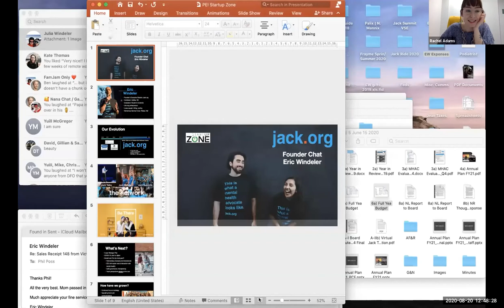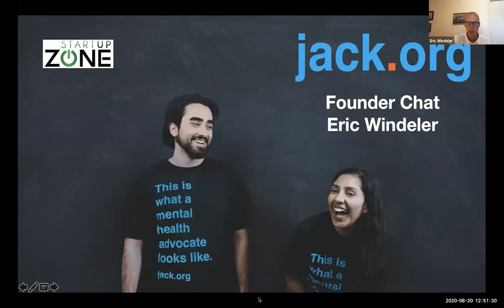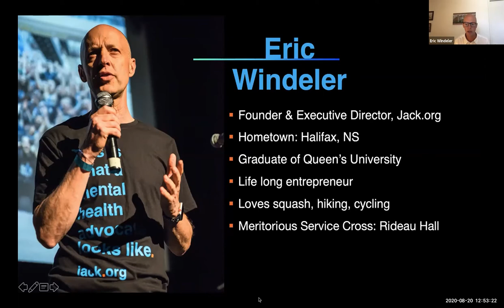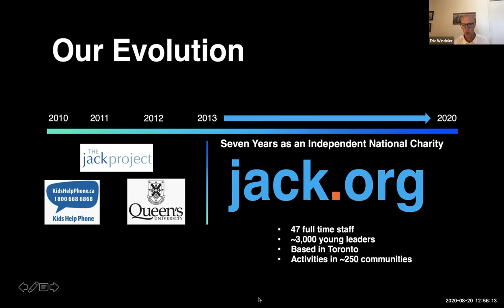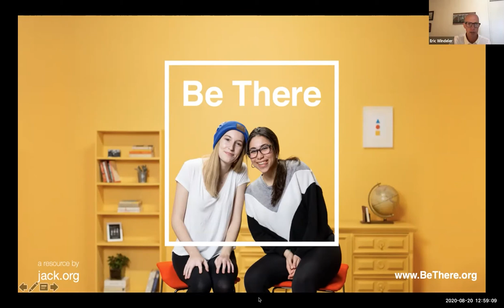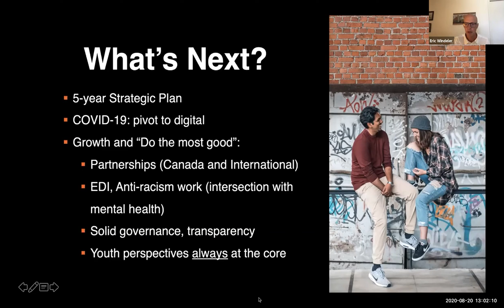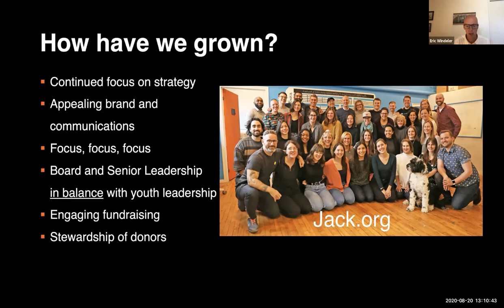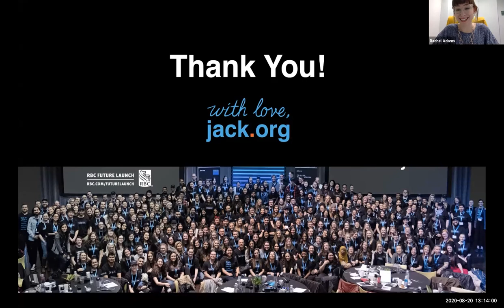Summer Startup Summit: Founder Chat with Eric Windeler of Jack.org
“Founder Chat’s” are incorporated into the summit to share stories of starting a growing a business from the perspectives of successful entrepreneurs from across the country. Eric Windeler founded Jack.org with his wife Sandra Hanington and their closest friends in May 2010 after losing their son Jack to suicide. Since then, Eric has put aside his business interests and leads Jack.org full-time. Eric works tirelessly to inspire discussion about mental health, especially among young people. In 2013, Eric received the Champion of Mental Health award from CAMIHI and the QE Diamond Jubilee Medal. In 2015, Eric was honored by Queen’s University, receiving an honorary degree (LLD) recognizing his work in the field of mental health. In 2017, Eric and Sandra Hanington received the Meritorious Service Cross (Civil Division) from the office of the Governor-General. Most recently, Eric was selected as one of the 150 CAMH Difference Makers for mental health in Canada. Eric is also the recipient of the 2018 Queen’s Alumni Humanitarian of the Year Award and the 2020 Ontario Psychiatric Association’s Mental Health Advocate of the Year Award. Eric sits on the board of FRAYME, a global youth mental health best practices non-profit.